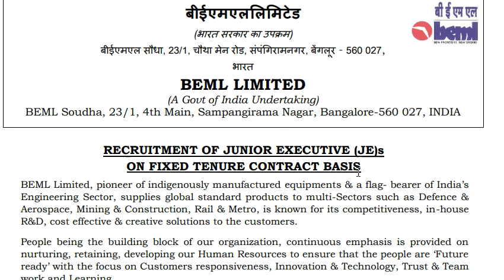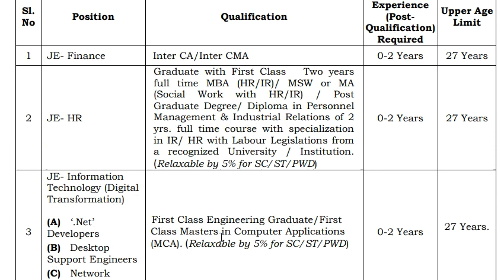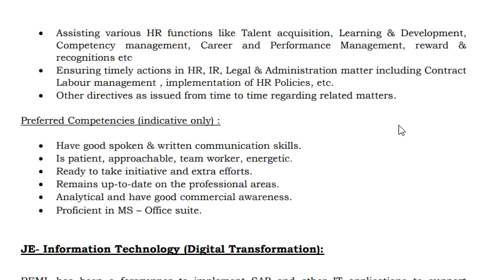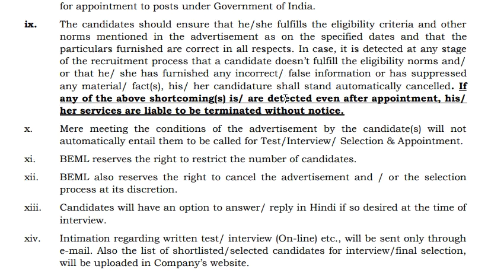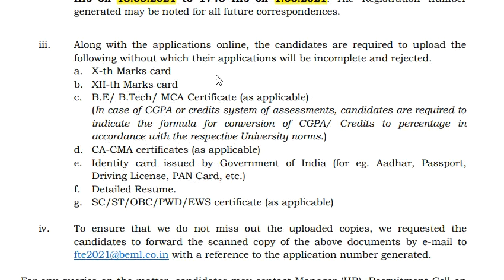BEML RECRUITMENT-2021 | FRESHERS CAN APPLY | LATEST JOB